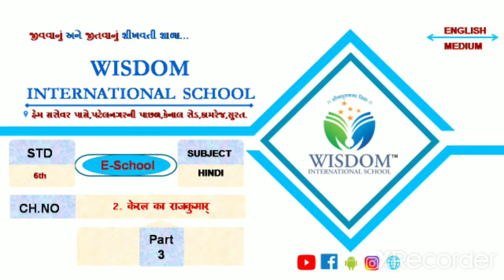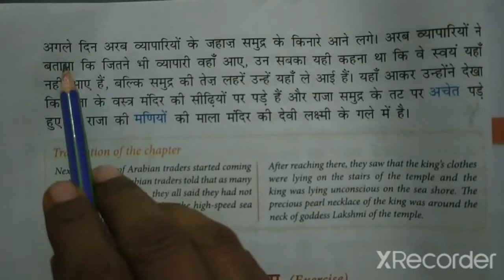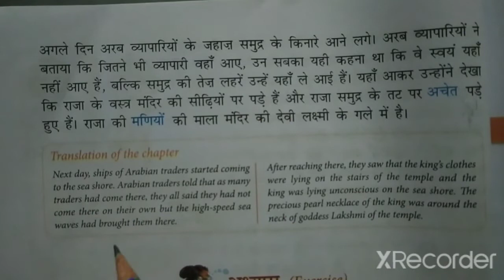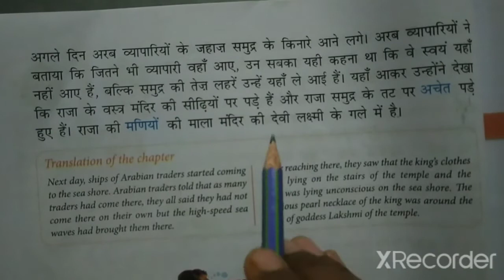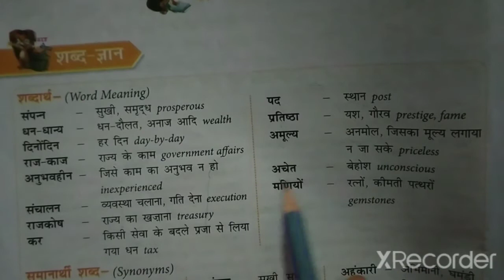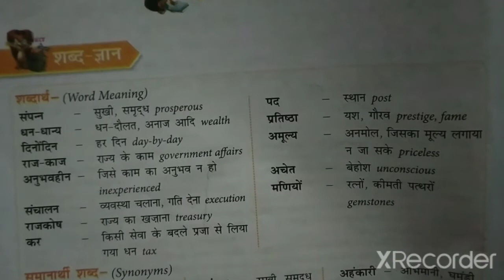STD -6 HINDI CH- 2 PART- 3(ENG MED)